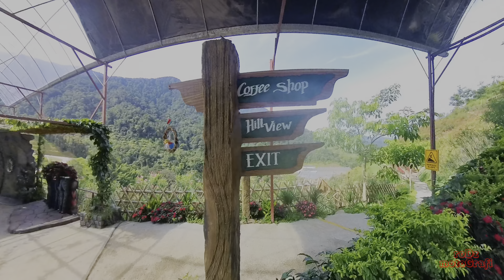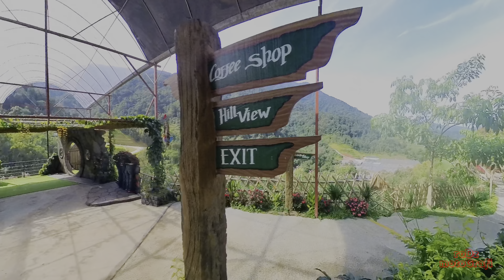R1200GSA : Anniversary Ride 2024 | EP 1 | Hobbitoon Village | Ipoh | Travelodge Ipoh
Anniversary road trip with wife to Ipoh & Hobbitoon Village.